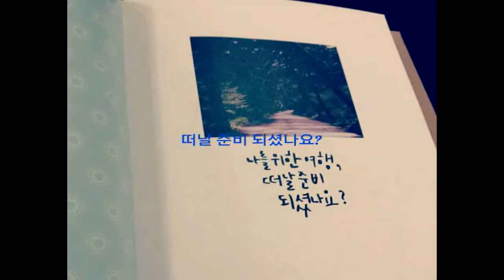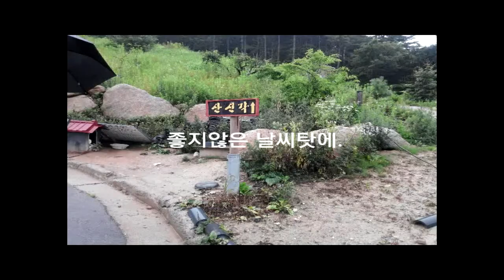Templestay Experience at ShimWonSa 심원사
What is Templestay?
Templestay is a unique cultural program which lets you experience the life of Buddhist practitioners at traditional temples which preserve the 1700 year old history of Korean Buddhism.